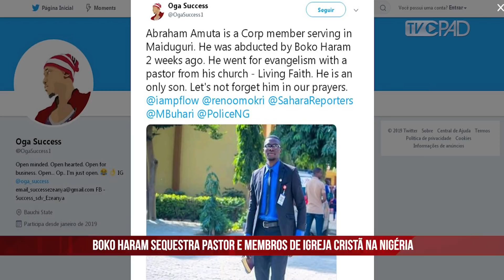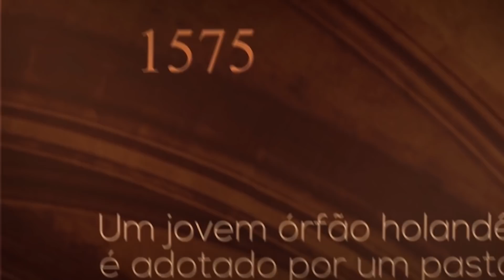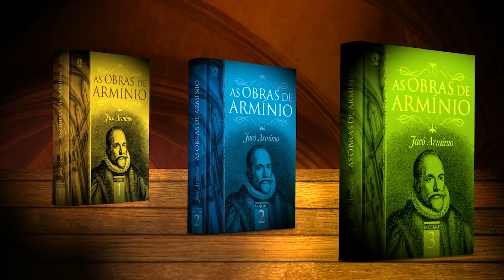Boletim Semanal de Notícias CPAD News 127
Boletim semanal de notícias sobre o meio evangélico nacional e internacional apresentado pelo jornalista Edilberto Silva.

*Boko Haram sequestra pastor e membros de igreja cristã na Nigéria